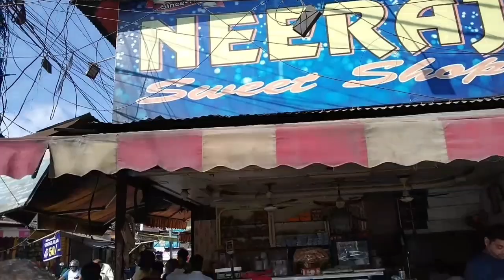indian street food pani puri | udad dal jalebi | mosambi juice without sugar